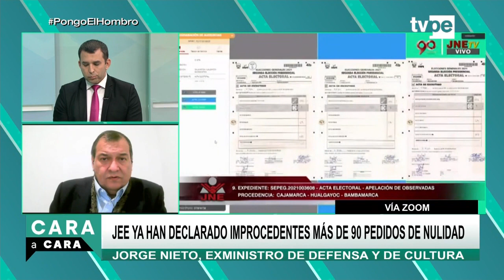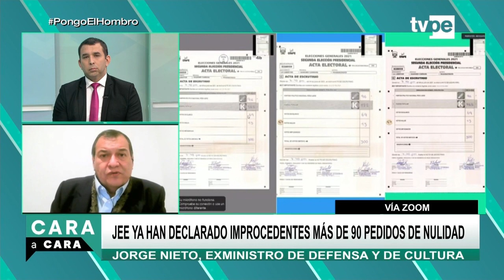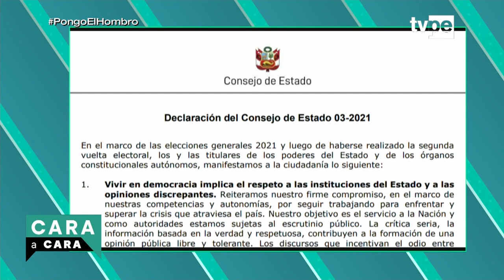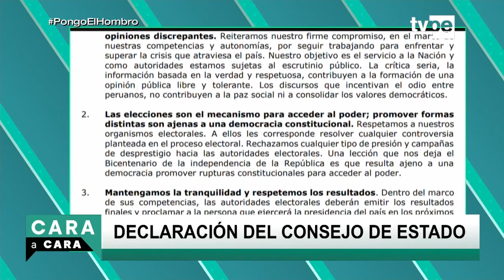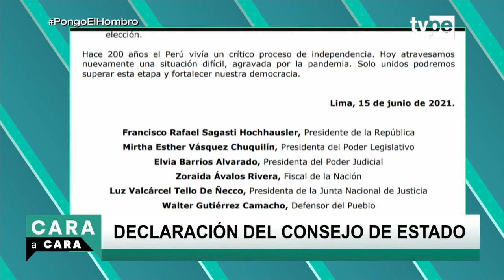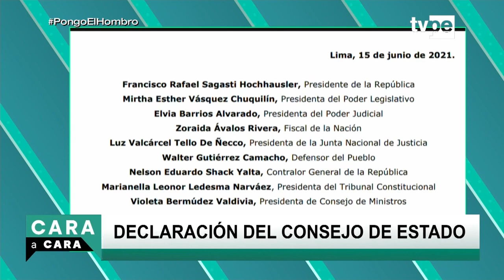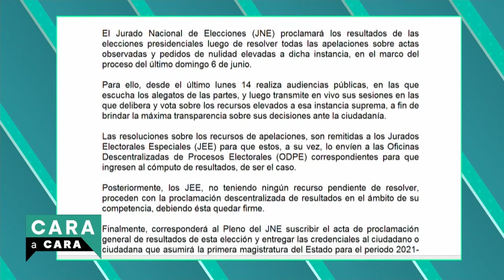Cara a Cara (15/06/2021) | TVPerú Noticias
Las entrevistas que amplifican la información del día en Cara a Cara, conducido por Nicolás Salazar En este programa conversamos con Jorge Nieto, exministro de Defensa y de Cultura; Flor Pablo, congresista electa por el Partido Morado; y Farid Kahhat, internacionalista.